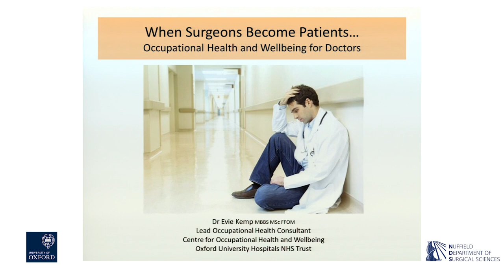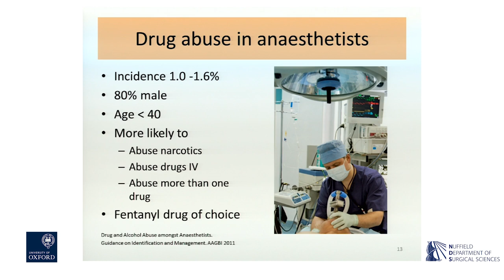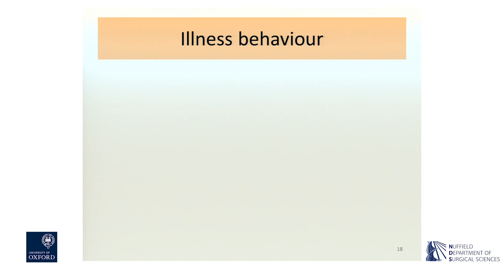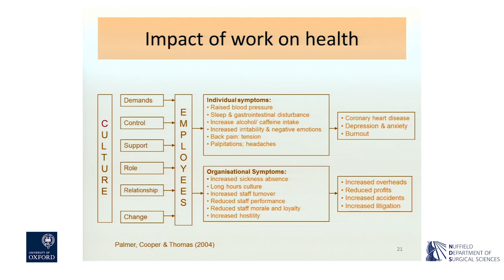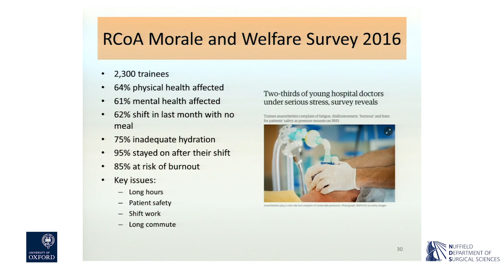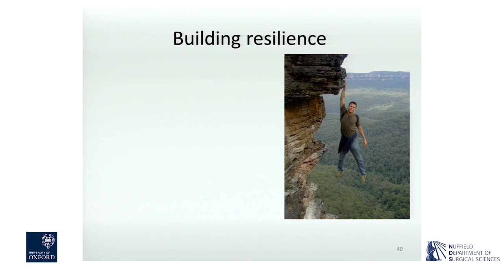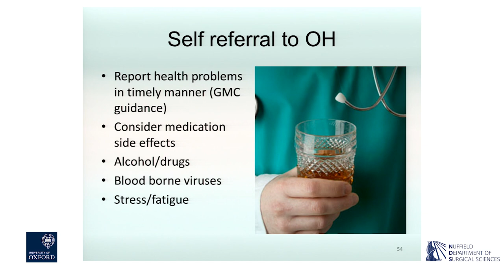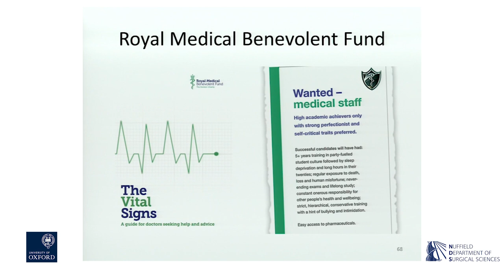Oxford University surgical lectures: when surgeons become patients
In this video, Dr Evie Kemp (Lead Occupational Health Consultant at the Centre for Occupational Health and Wellbeing, Oxford University Hospitals NHS Foundation Trust) talks about occupational health and wellbeing for doctors.

The Surgical Grand Rounds lecture series, hosted by the Nuffield Department of Surgical Sciences, is the key educational meeting for consultants, juniors and medical students. Presentations revolve around clinical cases.